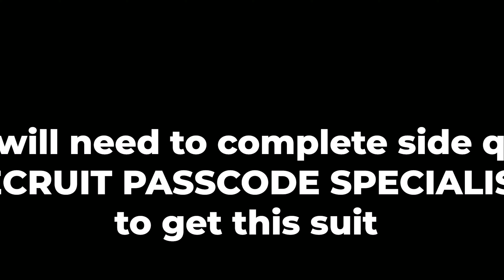Stellar Blade | Recruit Passcode Specialist Guide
The La Vie en Rose is a Nano Suit exterior rewarded from the Recruit Passcode Specialist request in Stellar Blade. This nano suit is rewarded by completing the Recruit Passcode Specialist bulletin board request.

Recruit Passcode Specialists should start when you pick up one of the seven Prayers 'Chapter of Trial' documents in Stellar Blade. After picking up your first one, 'Recruit Passcode Specialists' will appear on the bulletin board of requests in Xion.